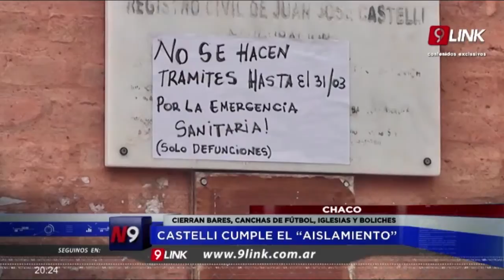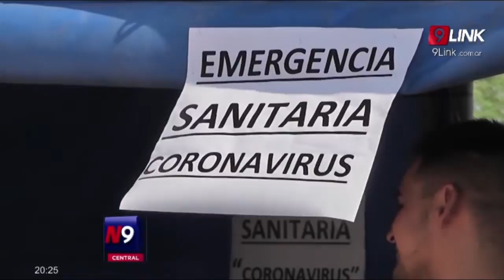C9 - CHACO - CASTELLI CUMPLE EL “AISLAMIENTO”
CIERRAN BARES, CANCHAS DE FÚTBOL, IGLESIAS Y BOLICHES
INSTALARON UNA CARPA SANITARIA PARA DERIVAR ATENCIONES
Instalaron una carpa SANITARIA frente al hospital para derivar atenciones. Piden que la gente se quede en su casa.
PIO SANDER -  INTENDENTE DE CASTELLI